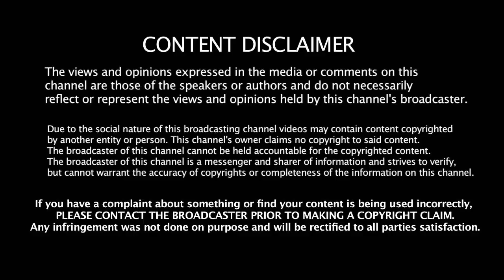அன்றே கருணாநிதி இதை செய்திருந்தால் காவிரிப் பிரச்சினையே வந்திருக்காது - முதல்வர் ஆவேச பேச்சு